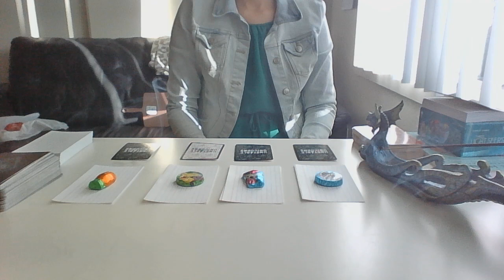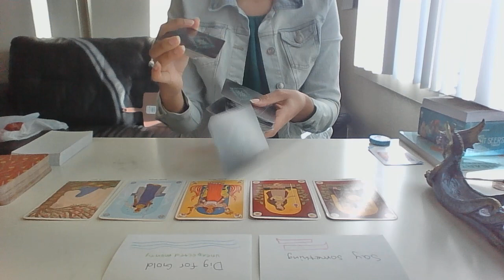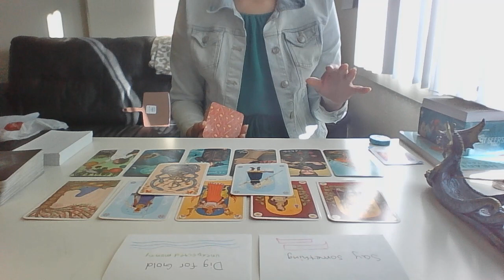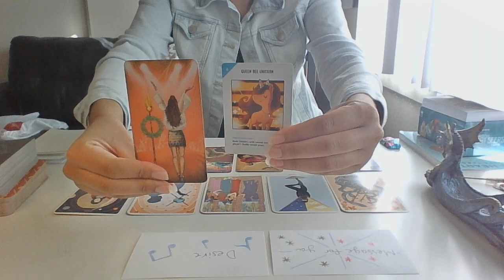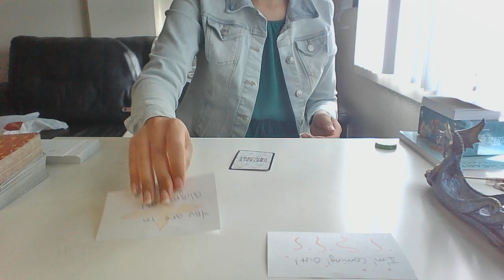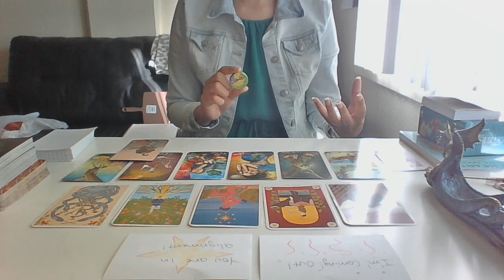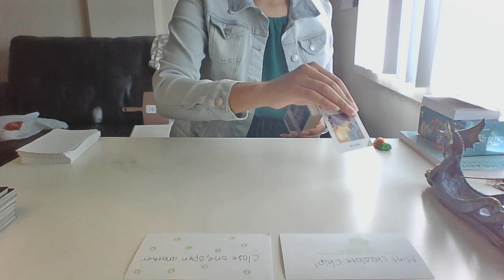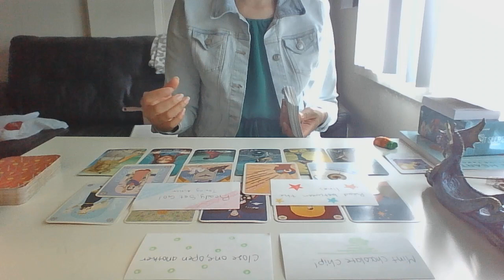What Love Is Coming Your Way ❤ Pick A Card 😍👭👫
What love is coming your way soon? Are you ready for it?
Pile 1: 01:40
Pile 2: 19:17
Pile 3: 31:01
Pile 4: 46:02

Personal reading 💌
I have many bookings you can choose from, and even bundles if you want to focus on more than one subject. It is all over zoom, and I hope to see you soon!